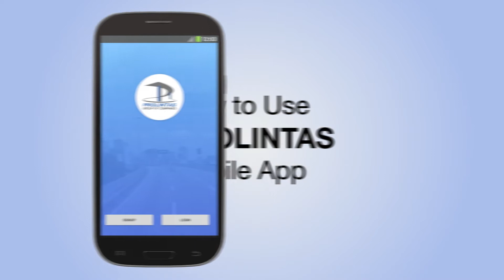How to Use PROLINTAS Mobile App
Check out what you can do with our new mobile app!

Download the PROLINTAS App at Google Play and App Store now.